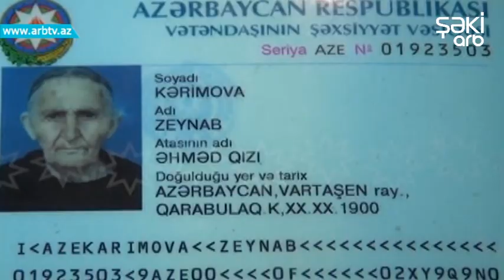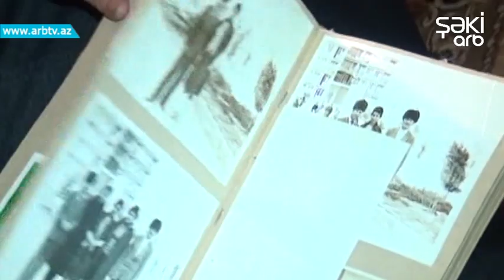ZEYNEB NENE 116 YASINI QEYD EDIR